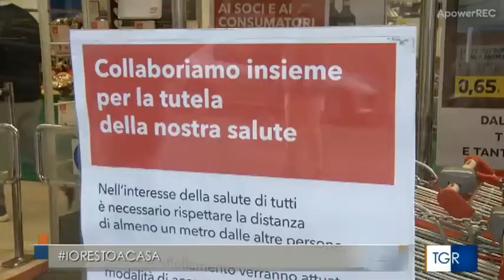UIL MARCHE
Ancona, 23 marzo 2020 - Intervista del TgR Marche al Segretario Generale UIL Marche Graziano Fioretti. Nell'emergenza COVID-19 la priorità è la tutela della sicurezza dei lavoratori.